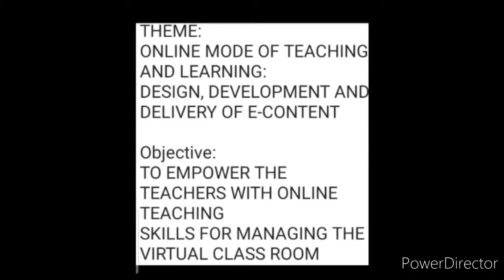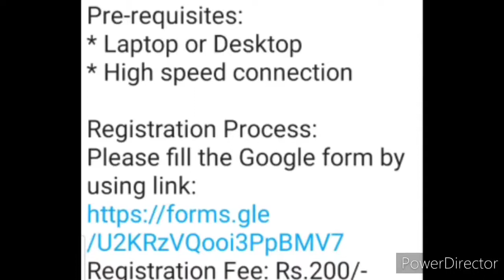Check Details of New Upcoming Faculty Development Program 2020 | Faculty Development Program Updates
Hi dearest viewers and subscribers, hope you're doing well and taking care of yourself.. Welcome back once again to my and your "Kavita Is Here" YouTube channel where you're getting to know educational updates nowadays.. In this small session we're discussing about the details of new upcoming Faculty Development Program 2020, so please watch this video fully and carefully from beginning to end..🙏🌹❤️

About me:-

How my videos are made:-

Materials and tools used for making of videos:-

Applications through which I edit my YouTube videos:-